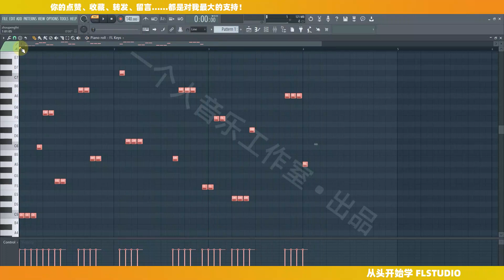从零开始学FL：钢琴窗的琶音工具